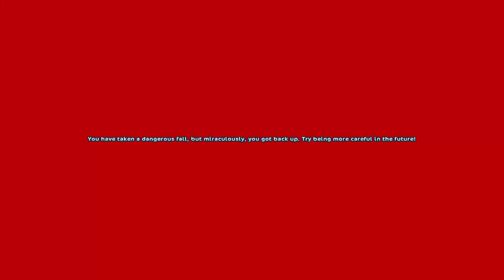Star Stable Online - Aktualizace - Photo Mode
hudba v intru:J.Rabbit - Tequila! Remix
hudba v outru: Daniel Ingram - The Pony I Want To Be (Sim Gretina Remix)
Server: EE1 Pancake Mountain

-Máš skype?

-Budeme kamarádky?

Nemám zdání.